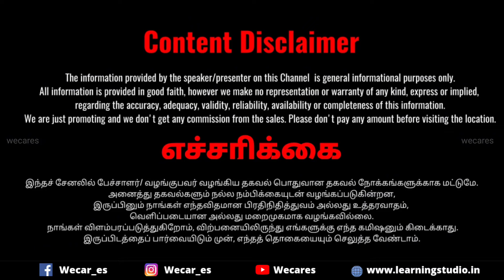தரமான TATA SUMO 💥⚡ கார் விற்பனைக்கு 🚘‼️